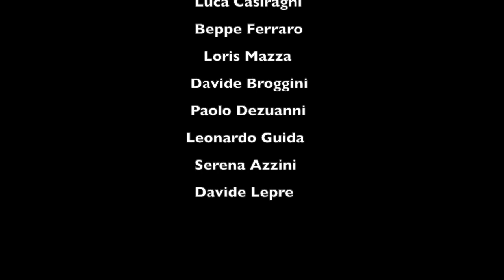Orchestra di Percussioni Waikiki - Rototomatomic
"ROTOTOMATOMIC"
Orchestra di percussioni Waikiki
Solista Maria Luisa Pizzighella
musica di Francesco Pinetti

concerto registrato durante la presentazione del disco "Venti" prodotto per festeggiare i vent'anni dell'orchestra di percussioni Waikiki. Il concerto era all'interno del Festival di percussioni Poliritmica